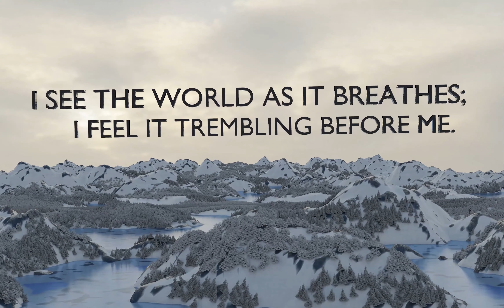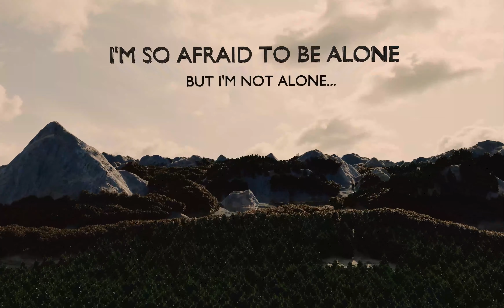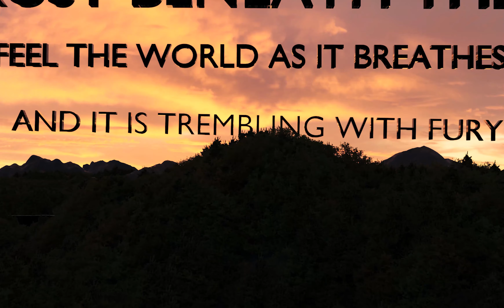The World Breathes (Official Lyric Video)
The World Breathes (feat. That Burd) is out now! Stream it on Spotify and Apple Music or buy and download to keep on Bandcamp.

Stay in the mix with Victoria Sponge.

Lyric video artwork created by Angus Bradley.